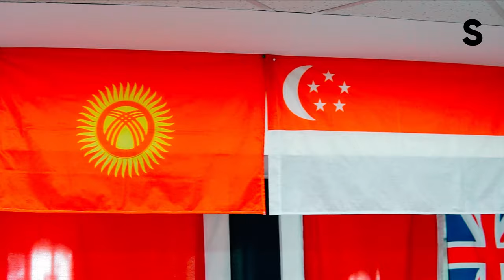Новые 30: Все, что нужно знать будущим студентам КИМЭП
Рассказываем о том, на каком сленге говорят в КИМЭП, в какие мифы об университете вам не стоит верить и чем на самом деле богаты студенты.